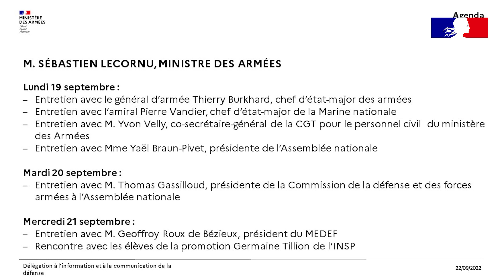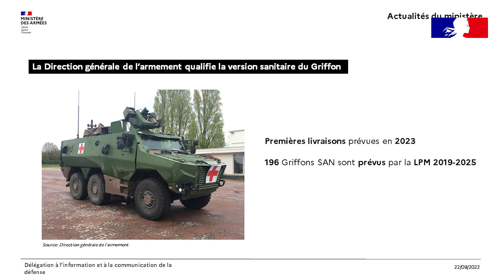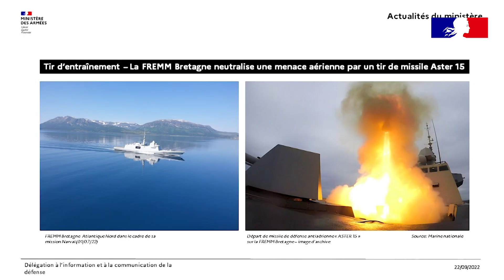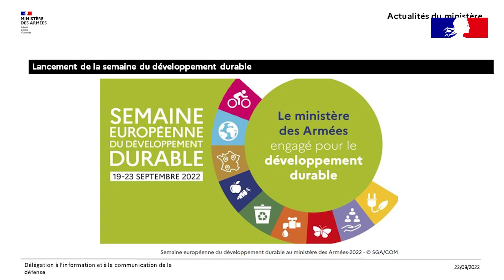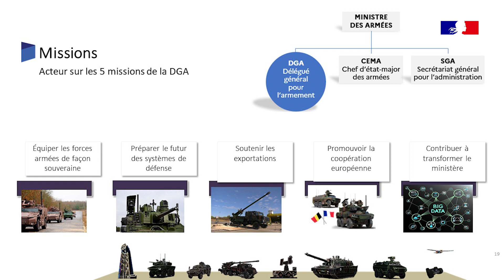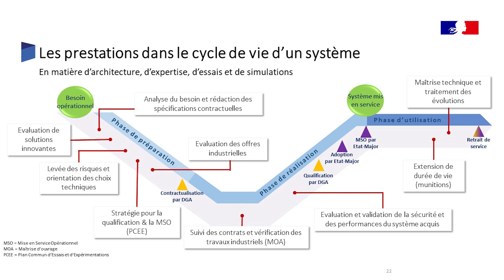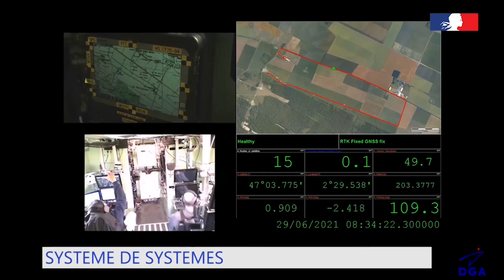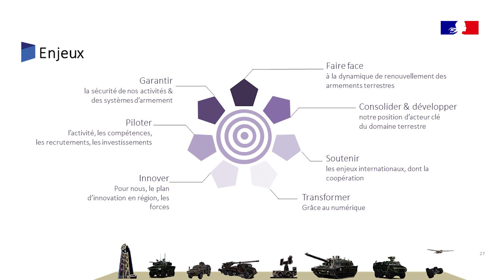Point presse du 22 septembre - Thème : le centre DGA Techniques terrestres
0:00 Introduction
1:02 : Agenda du ministre des Armées
2:02 : Agenda de Mme Patricia Miralles
2:38 : Agenda de Mme Sarah El Haïry
2:56 : Actualités du ministère des Armées
16:47 : Le centre DGA Techniques terrestres
27:03 : Point des opérations
46:03 : Questions